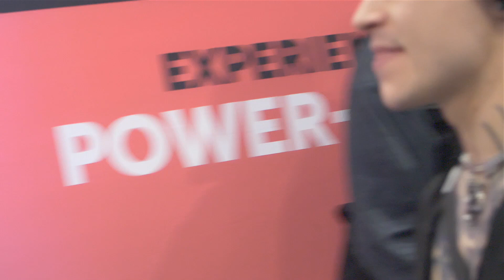PT.27) THICK COLLEGE GIRLS AT THE RESORTS WORLD MOTEL IN LAS VEGAS,NV